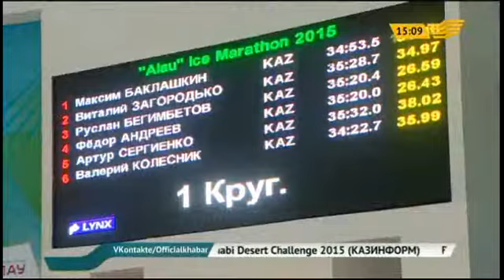Конькобежный сезон официально завершили участники марафона в Астане